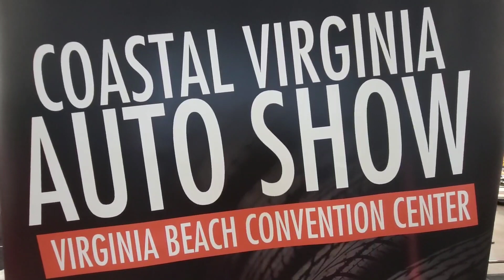1966 Chevelle SS LS Custom Hot Rods and Muscle Cars Dreamgoatinc Video